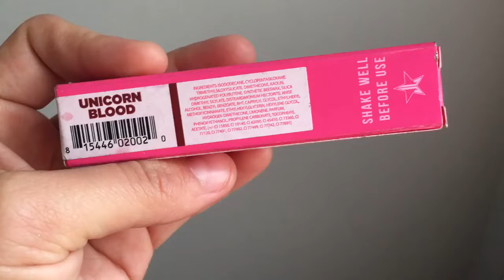thank you kitty 10:18am September 25 2018